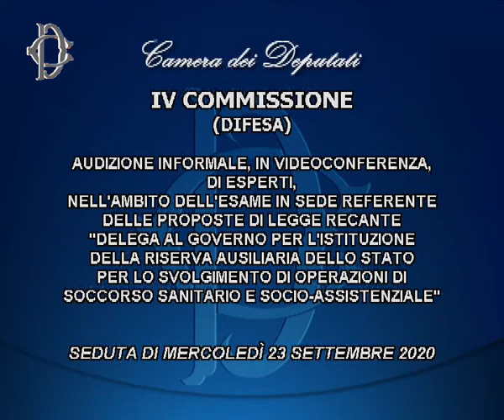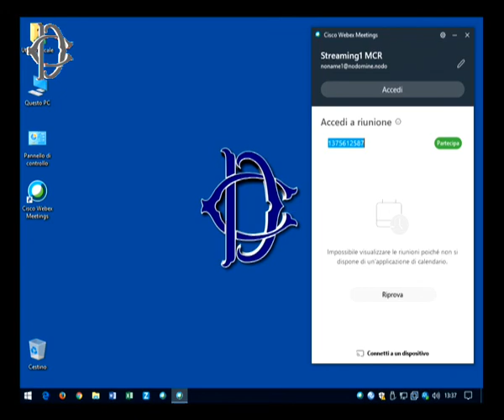Roma - Audizioni su istituzione Riserva ausiliaria dello Stato per soccorso sanitario (23.09.20)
- Roma - Audizioni su istituzione Riserva ausiliaria dello Stato per soccorso sanitario
Alle ore 13,30, la Commissione Difesa, presso l’Aula della Commissione Giustizia, ha svolto l’audizione, in videoconferenza, di esperti, nell’ambito dell’esame in sede referente delle proposte di legge recanti “Delega al Governo per l’istituzione della Riserva ausiliaria dello Stato per lo svolgimento di operazioni di soccorso sanitario e socio-assistenziale”.  (23.09.20)